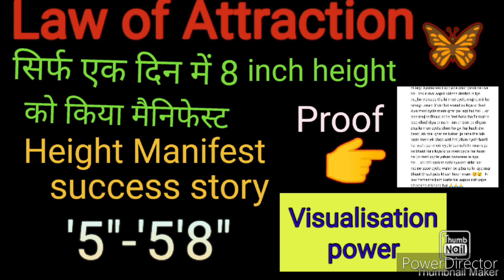सिर्फ एक दिन में 8 inch height को किया मैनिफेस्ट | Height Manifest success story || with proof